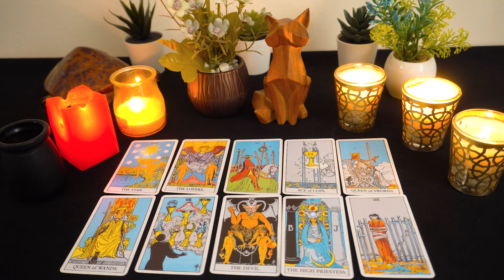CANCER..♓️ This is what you've been waiting for but someone's not happy